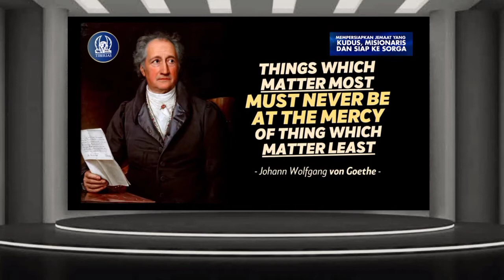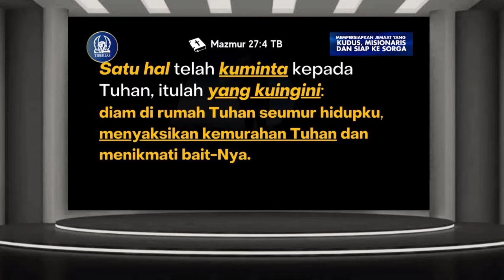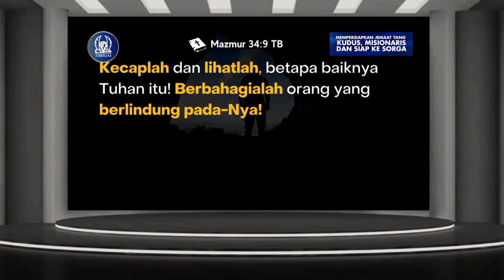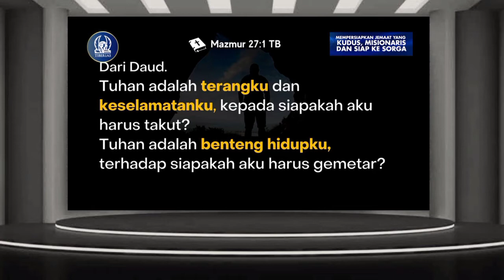Khotbah Minggu 3 April 2022 | Ps.Gideon Simanjuntak